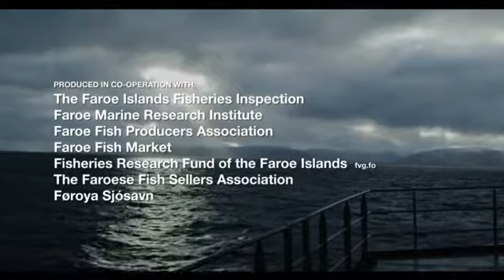Responisble Fisheries - Faroe Islands